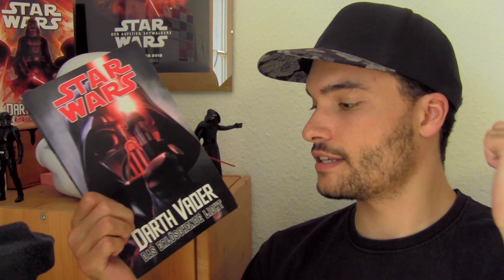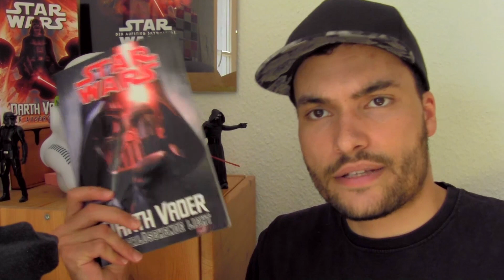DARTH VADER: Das erlöschende Licht | Star Wars Canon | Comic Kritik Review